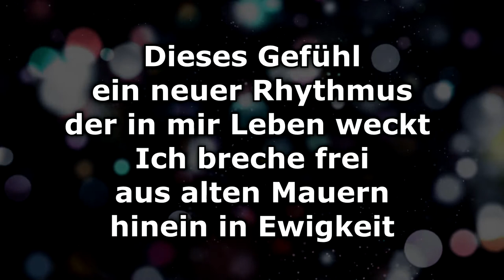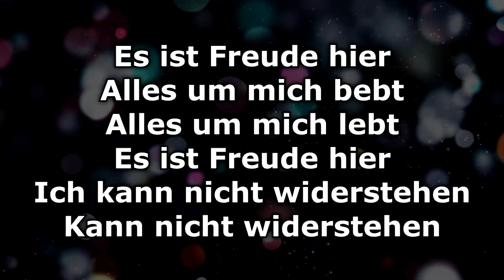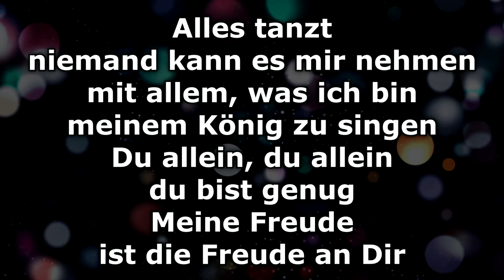Instrumental - Alles tanzt (Karaoke)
Instrumentale Karaoke-Version des Liedes: "Alles tanzt"

Alles tanzt · Feiert Jesus!, Chiara Roming

Composer: Julie Devendraraj, Jeriel Devendraraj
Lyricist: Julie Devendraraj, Jeriel Devendraraj
Music  Publisher: Integrity Music

Dieses Gefühl
ein neuer Rhythmus
der in mir Leben weckt
Ich breche frei
aus alten Mauern
hinein in Ewigkeit

Es ist Freude hier
Alles um mich bebt
Alles um mich lebt
Ich kann nicht widerstehen
kann nicht widerstehen

Alles tanzt
niemand kann es mir nehmen
mit allem, was ich bin meinem König zu singen
Du allein, du allein
du bist genug
Meine Freude
ist die Freude an Dir

Ich weiß genau
Du hast noch viel mehr
von dieser Leichtigkeit
Ein Vorgeschmack von dem
was wartet
in Deiner Gegenwart

Freude, Freude,
du allein bist die Freude in mir!